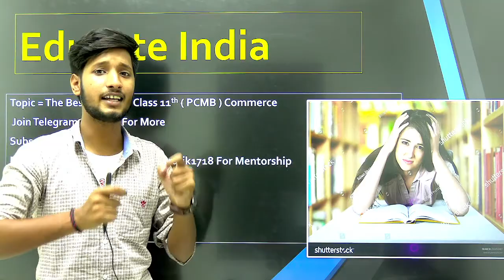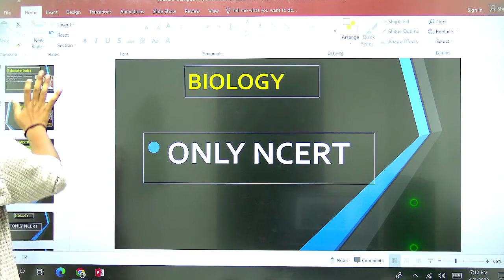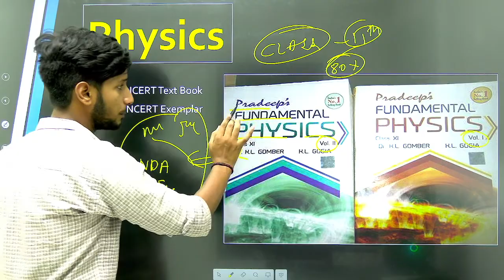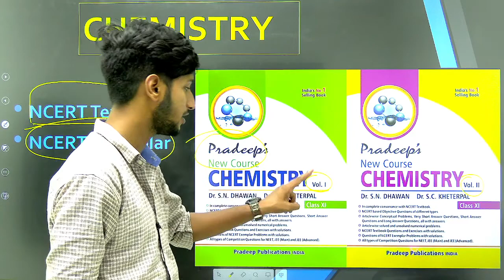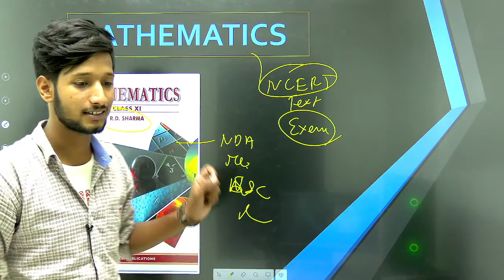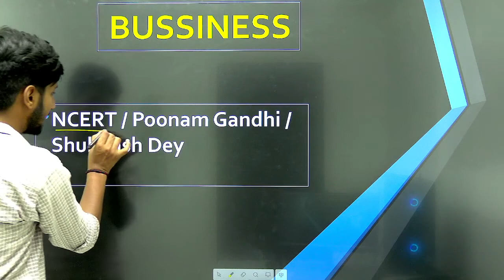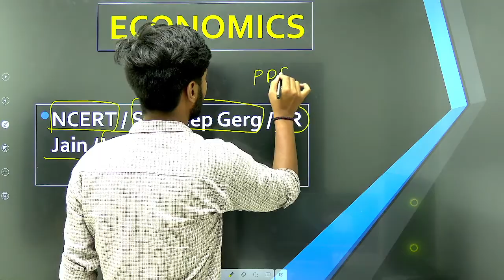🔥The Best References Book for Class 11th | Best Book For PCMB Stream | Best Book for Commerce Stream